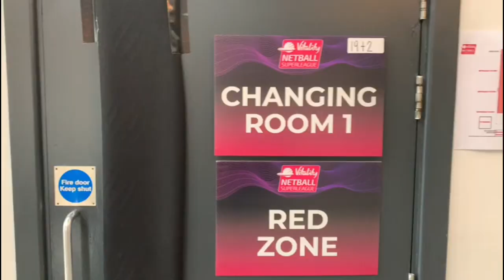Niamh Cooper - Surrey Storm vs Team Bath matchday vlog!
Surrey Storm star and Northern Ireland international Niamh Cooper takes you behind the scenes of a matchday in the 2021 Superleague season!